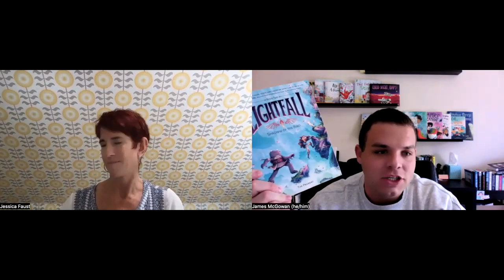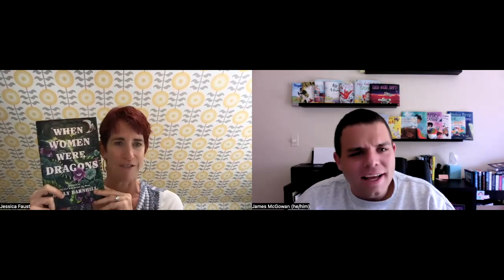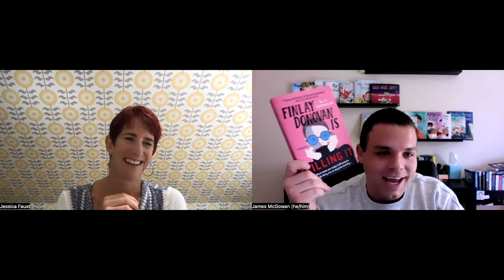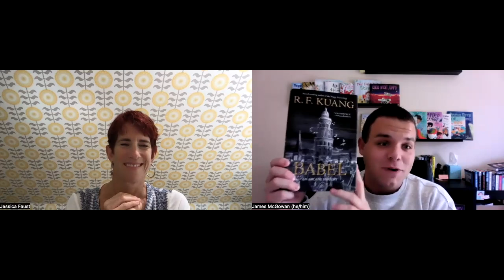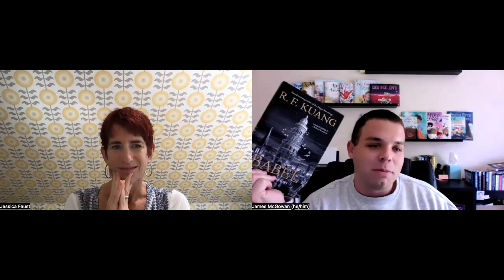Recent Reads: Upmarket, Women's Fiction, and Picture Books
Literary agents Jessica Faust and James McGowan talk about some of their favorite recent reads across genres, including women's fiction, upmarket, mystery, picture books, and graphic novels.

---BOOKS MENTIONED---
James:
The Little Wooden Robot and the Log Princess - Tom Gauld
Lightfall #2: Shadow of the Bird - Tim Probert
Finley Donovan is Killing It - Elle Cosimano
Babel - R.F. Kuang

Jessica:
Woman of Light - Kali Fajardo-Anstine
When Women Were Dragons - Kelly Barnhill
These Impossible Things - Salma El-Wardany
Other Birds - Sarah Addison Allen

Jessica Faust’s love for books is what first brought her to open BookEnds Literary Agency. It is her desire to be an advocate for all authors that pushed her to create her blog, the BookEnds YouTube channel and to maintain a vibrant presence on Twitter.

Jessica is proud to have grown BookEnds to an agency that represents authors of all genres for children and adults, allowing her to reach more readers and help more authors and illustrators achieve their dreams.
James McGowan is a Literary Agent at BookEnds and writer for children. He began working with the agency as an intern in the summer of 2015, and basically never left. He represents a talented group of authors and illustrators working in everything from board books to middle grade graphic novels. He also works in adult nonfiction, and adult mystery and suspense projects. James is the author of GOOD NIGHT OPPY, which is available now.

Connect with BookEnds!